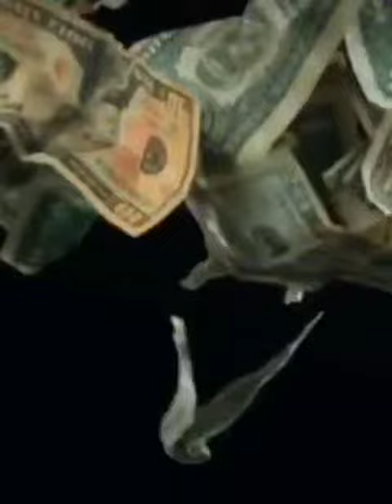ONLY OLD PLAYERS KNOW THIS FACT 🔥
Viral videos

Conversation

Courses

Twenty20 Cricket

Trending

Live

Short

Carryminati

Triggered insaan

Reply

Relationship

Roasts

Gaming

How to

Asmr

Dhindora

Harsh Beniwal

Gadgets

Recently Uploaded

Remix

Songs

Mixes

Xxxtentacion

Michael jackson

Justin Bieber

Eminem

Emiway bantai

Grind Remix

Criminal bundle

Cricket

op

Hairstyles

Recipe

Food

Eating

Money

Online

Earning

Mukbang

Television shows

Reels

Tik tok Back

World Record

Custom

T-Series

You Tube Movies

PewDiepie

SET India

You Tube Gaming

WWE

You Tube Sports

Happy Diwali

Film criticism

Comedy

Cricket

Gaana

Emiway bantai

Terrestrial animals

History

Indian pop music

Trailers

Gyms

Exercise

Mobile phones

Live

Extraterrestrial life

Alok

Roasts

Rohit Shetty

Ancient History

Driving

BLACKPINK

Rapping

Salman khan

Alok

Thrillers

Neha Kakkar

Gaana

Arjit Singh

MTV

Game Shows

Horror

Documentary

@CarryMinati  @PewDiePie  @Sourav Joshi Vlogs  @Flying Beast  @Technical Guruji  @Techno Gamerz  @Total Gaming  @Triggered Insaan  @MrBeast  @Fukra Insaan  @Desi Music Factory  @Desi Gamers  @Gyan Gamingㅤ  @A_S Gaming  @FireEyes Gaming  @2B Gamer  @Arrow Gaming  @Fact Fire  @FactTechz  @FACTY SARTHAK  @FactBHAI  @FactBHAI  @Mr FacMo  @Act on Fact  @Harsh Beniwal  @ashish chanchlani vines  @Abhi Rathore  @BB Ki Vines  @Geet MP3  @XXXTENTACION  @Michael Jackson  @Justin Bieber  @Lil Nas X  @LIL UZI VERT  @DhiruMonchik  @Tech Burner  @Technology Gyan  @YouTube Movies  @YouTube FanFest  @Be YouNick  @YouTube Creators  @YouTubers Sing  @ARE YOU HUNGRY  @YouTube Creators India  @YouTube  ...